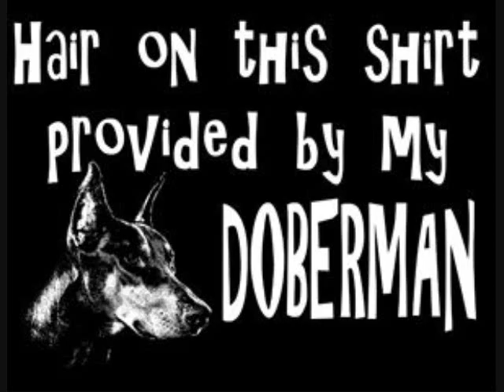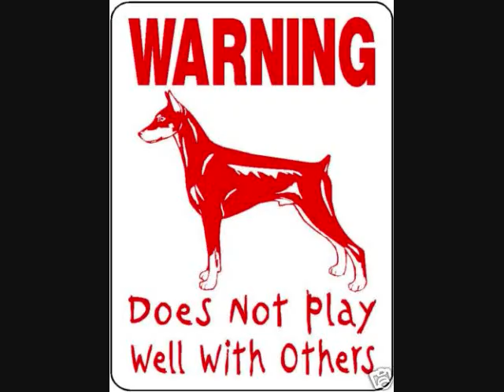Doberman Pinscher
PLEASE READ
DO NOT COMPLAIN ABOUT EAR CROPPING.
Ear cropping is not cruel! Her ears were cropped by a Licensed Professional Veterinarian with 20 years of Ear cropping experience. She was put under general anesthesia & was given pain meds & antibiotics. Ears MUST be cropped between 7 weeks & 12 weeks of age or the ears chances of standing are decreased dramatically. Stitches are removed in 7 days & edges are left to heal for 7 days. Once Ears are scab free you can start taping! NEVER tape with scabs or it could cause infection!

Please DO NOT get your Doberman's ears cropped if you do not plan to take care of them, or take the time to tape them! There's nothing more disappointing than a FAILED ear crop that doesn't stand because of a LAZY owner.

Dobermans are the sweetest dogs ever! She was raised with my 9 month old daughter & LOVES her like she is part of the family. She was also raised with 3 cats, which 2 of them have (RIP) from natural causes & her and this kitty are BEST FRIENDS! Don't tell her I told you that :)
She has a show crop which took 9 months of taping, hard work, dedication & patience! Remember, the longer the ear crop the longer the tape time!

Doberman Pinscher growth rate from 2 weeks old to 7 months old.

She is now currently 75lbs, 24 inches tall. Her Birthday is January 1st, 2009.

The first Piano Segment is the Black Beauty Theme. The Second Piano Segment is called Casper's Lullaby. The 3rd Piano Segment is Pan's Labyrinth Lullaby. & the 4th Piano Segment is Love Story, by Taylor Swift.